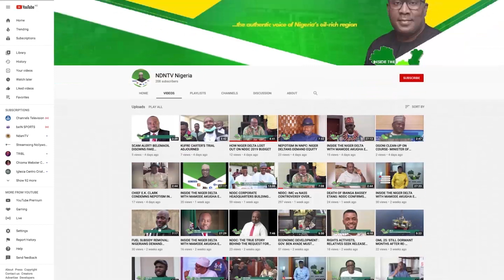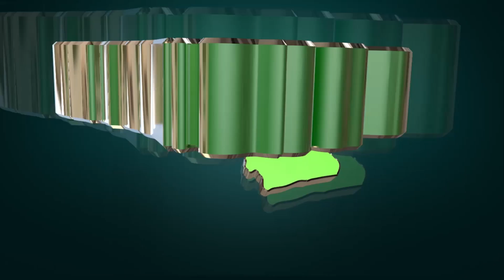PORT HARCOURT MILE ONE MARKET: TRADERS DEMAND REOPENING FIVE YEARS AFTER RECONSTRUCTION